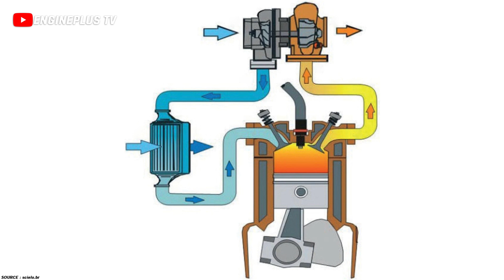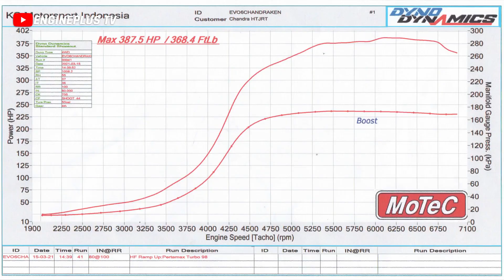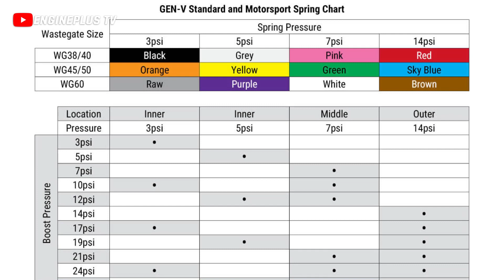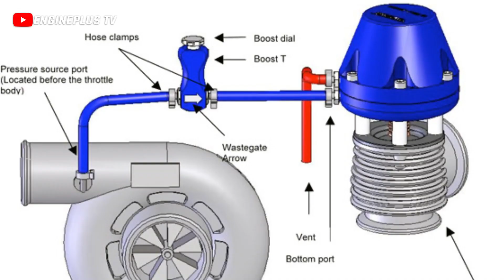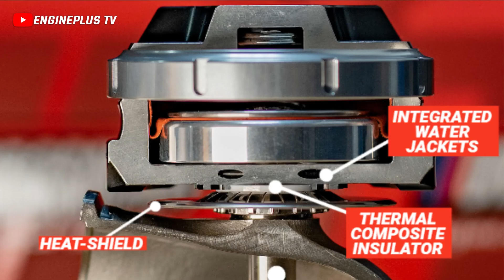Turbo Wastegate - Cara Kerja Dan Beragam Macamnya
HP : 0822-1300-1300 (workshop) | 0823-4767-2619 (performance parts)